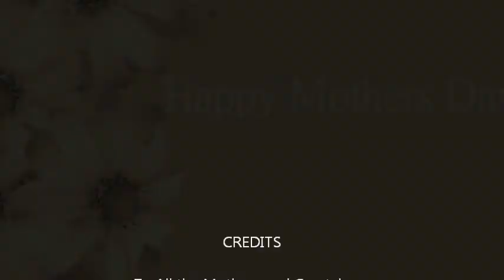Acoustica Mixcraft 5 - Happy Mother's Day.wmv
A Little Jazzy Music for Mothers Around the World